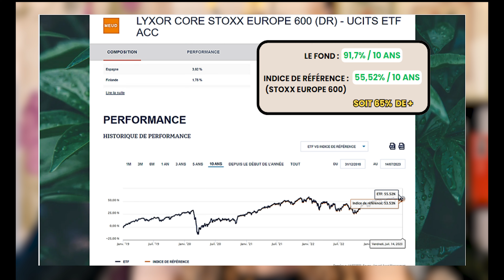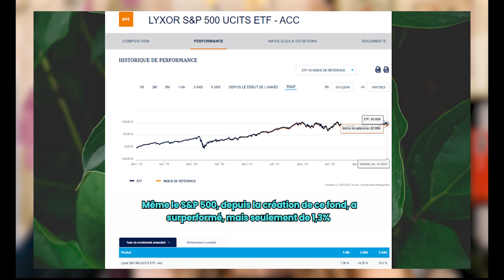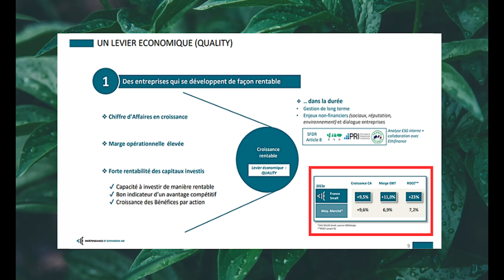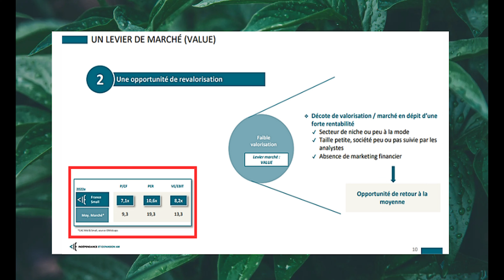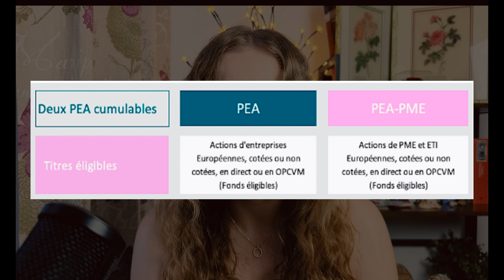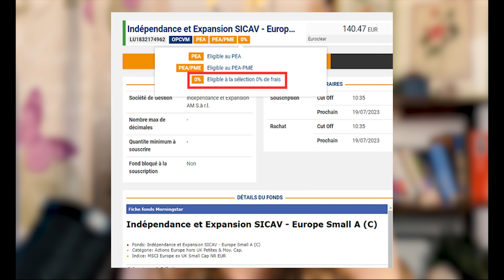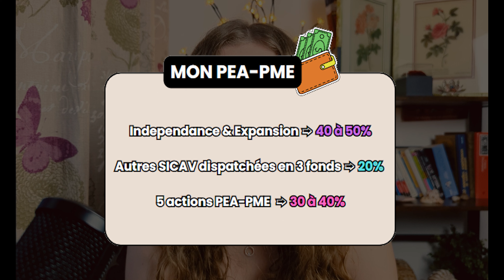Le Meilleur Fonds PEA-PME ?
HEY !

J’espère que tu vas bien, je vais te présenter ma plus grosse position PEA-PME, un fond dont l'on verra toutes les caractéristiques, ratios, stratégie, frais, et bien plus encore. :)

Code ISIN "Independance & Expansion EUROPE" ➪ LU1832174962

00:00 Introduction.
00:05 Quelques chiffres et informations sur ma 1ʳᵉ position PEA-PME + comparaison STOXX 600/CAC40/ S&P 500.
02:05 Smart bêta "QUALITY" + ratios du fonds, comparé avec le marché.
02:46 Smart bêta "VALUE" + ratios du fonds, comparé avec le marché.
05:15 Petit point sur le PEA-PME.
05:45 Les frais.
07:37 Mon portefeuille PEA-PME.
07:51 Conclusion.

📌 Lien Trading 212 pour avoir une action gratuite valant jusqu'à 100 € 📌

-Ceci n’est pas un conseil d’investissement, mais simplement un partage d’expérience d’une passionnée sur le sujet. Avant de prendre une décision, faites des recherches supplémentaires. Ou n’hésitez pas à me poser des questions j’y répondrai avec plaisir !- 😉